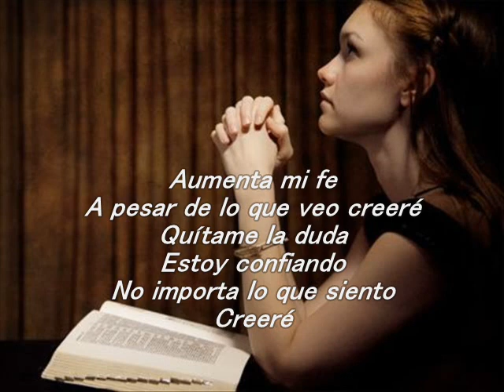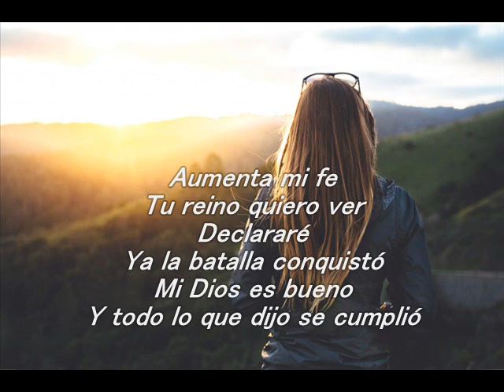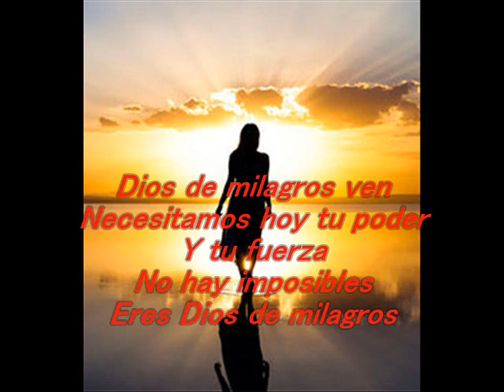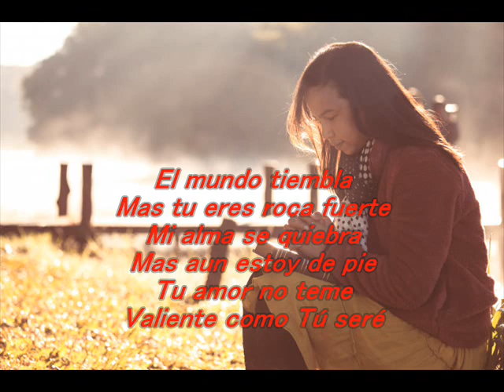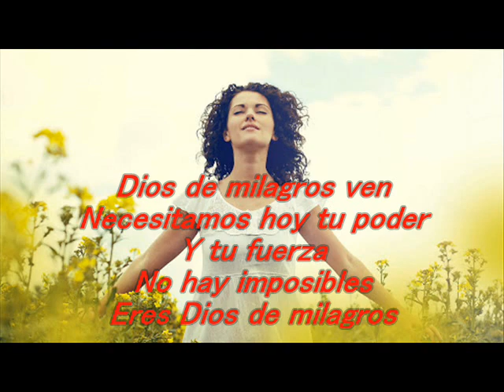LUCIA PARKER DIOS DE MILAGROS 2020